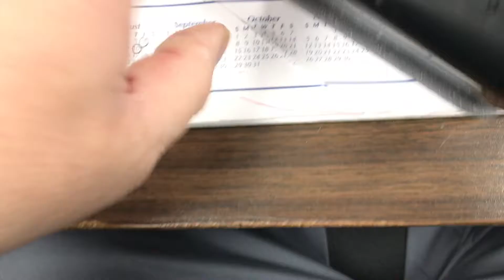Nipsa non functioning fins 7 13 2017